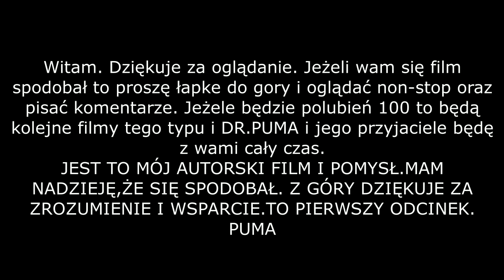CHINY WYPOWIEDZIAŁY WOJNĘ , hot news ! 中國宣戰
Chiny to jest jedno z największych mocarstw i Państwa na świecie. Najszybciej się rozwija.Najwięcej ludzi tam jest. Robią najwięcej produktów itd. Jest to kraj który ma broń atomową i jądrową oraz bardzo mocne i liczne wojsko. A teraz Chiny wypowiedziały wojnę dla super małej ilości tubylców.
Zapraszam was na krótki seans uśmiechu i DR.PUMA A więc wojna światowa i koniec świata ale chyba ze śmiechu. Jest to pierwszy odcinek, ale zdobyłem nagrodę na konkursie młodych talentów. Jak wam się spodoba to będą co dwa dni nowe odcinki. Dziękuje za wsparcie i zapraszam na moje filmy. Kanał i wszystko co robię to robię dla was.

Must Watch New Funny !

chiny wypowiadają wojnę
trzecia wojna światowa i DR.PUMA
kabaret śmieszny
dirty jokes